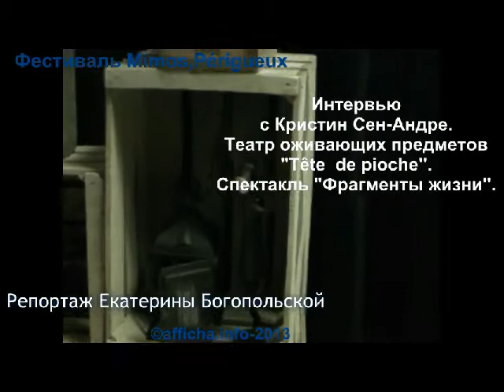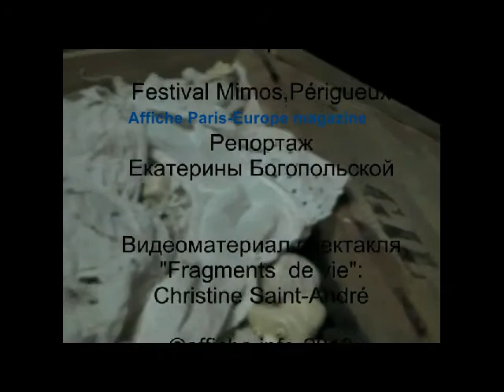Tete de pioche. Périgueux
Festival Mimos,  Périgueux  2013. Christine Saint-André explique la création des marionnettes pour son spectacle "Fragments de vie"/ Compagnie Tête de pioche